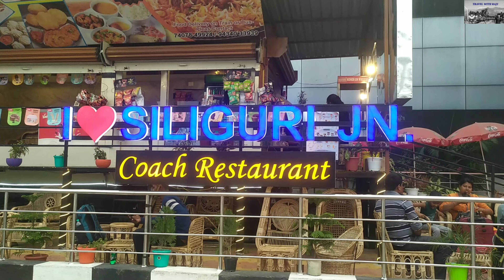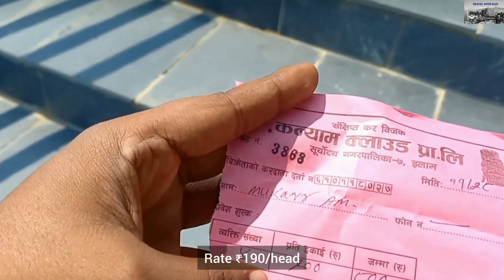Offbeat places near Mirik । Kolkata to Kanyam । Kanyam Nepal Tour । Antu । Ilam Nepal । নেপাল ভ্রমণ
KANYAM
১০০০ টাকায় বিদেশ ভ্রমণ।
এখানের দৃশ্যপট কোনো ছবির চেয়ে কম নয়। এখানে কখনো রোদ কখনো মেঘ আবার কুয়াশা বৃষ্টির হিমেল পরশ। প্রকৃতির অপরূপ সৌন্দর্য যেন তার রূপের পসরা সাজিয়ে বসে আছে স্বাগত জানানোর জন্য। সবুজ গাছপালা আর পাহাড়ের মনোরম দৃশ্য উপভোগ করতে পারবেন। প্রকৃতির এই ভয়ঙ্কর সৌন্দর্য আপনাকে স্বাগত জানাবে। সবুজ কার্পেটে মোড়া উঁচু নিচু পাহাড় এর বুক চিরে আঁকাবাঁকা কালো রাস্তা দেখতে পারেন। অদ্ভুত রূপমাধুর্য এখনকার। এখান থেকে দেখতে পাবেন পৃথিবী বিখ্যাত সবুজ চায়ের ঢেউ খেলানো বাগান। সূর্যোদয় আর সূর্যাস্ত দেখার এক অনাবিল দর্শনীয় স্থান হলো।
তাই যারা দূর্গা পূজার সময় বেড়াতে যেতে চান, তারা এই Tour Plan টি করে নিতে পারেন। এখানে আপনারা কি ভাবে যাবেন? ঘুরে দেখার কি আছে? কি ভাবে ঘুরে দেখবেন? কোথায় কোন হোটেলে থাকবেন? এই সব বিষয় এক জায়গায় করে এই ভিডিওর মাধ্যমে আপনাদের কাছে তুলে ধরলাম।

list of the hotel Shree Antu, Kanyam, Fikkal

1. Antu Cottage
Suryodaya, Shree Antu, Ilam, Nepal
Room Rent 600 INR

2. The Jade Lake Cottage
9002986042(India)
Soryadoya, Shree Antu, Ilam, Nepal

3. Kanyam Village Cottage
kanyam, Ilam, Nepal
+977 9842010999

4. Fine Wood Cottage
Shree Antu, Ilam Nepal
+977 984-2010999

5. Hotel Snow View

6. Hotel Easton Blue
Mechi Highway, Ilam, Nepal
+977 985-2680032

7. Summit Hotel
Ilam-7, Narayansthan, Nepal
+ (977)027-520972